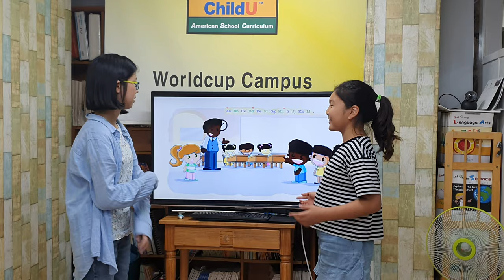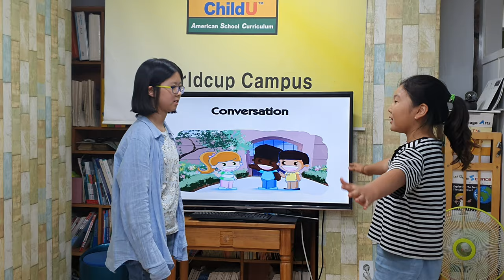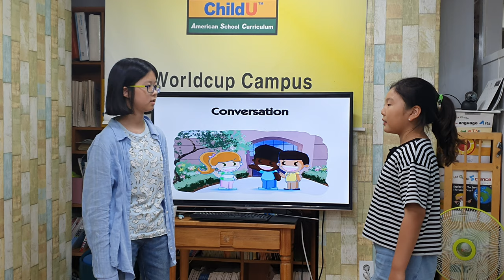차일드유 월드컵 195 EC 4 Smith Litter 김예은 김하은 박세현